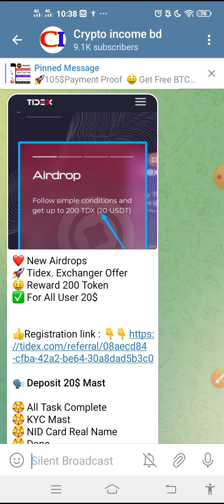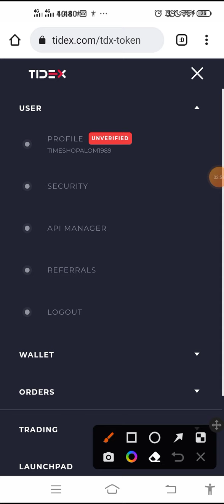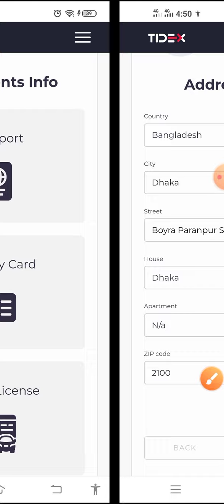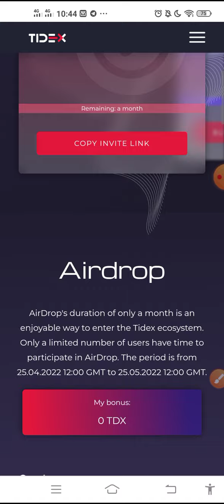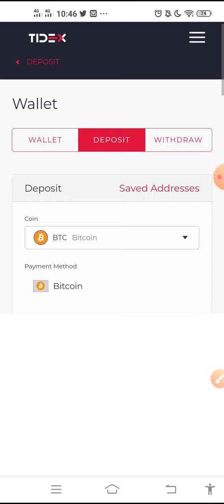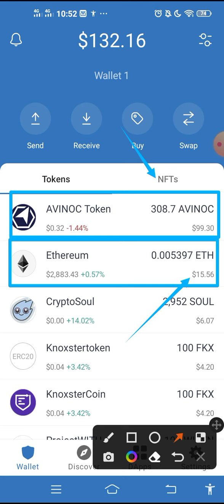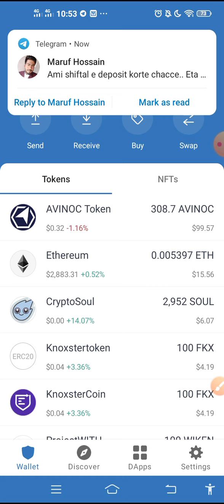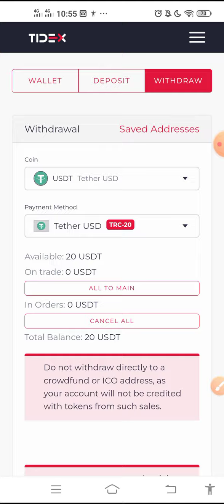20$ Profit Chance All User || New Exchanger Offer || Tid Wallet Airdrop || New Airdrop Today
20$ Profit Chance All User || New Exchanger Offer || Tid Wallet Airdrop || New Airdrop Today

1. Facebook Monetization ID\Page | Like | Followers = Sell
3.  USDT  SELLER INBOX ME= 📥

Your questions:
#20$ Profit Chance All User
New Exchanger Offer
Tid Wallet Airdrop
Don miss Everyone
BIG Project Airdrop
#100$Income Mantly
airdrop All Task Complete
Instant withdraw